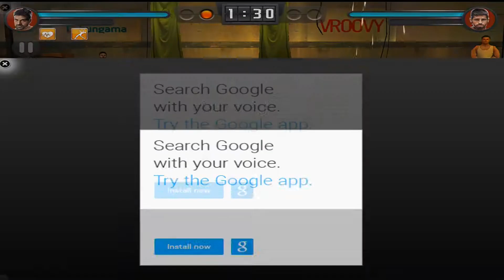Brothers: Clash of Fighters Gameplay - Free On Android & iOS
Brothers Clash of Fighters Gameplay Trailer
Developed By Vroovy

Download Links